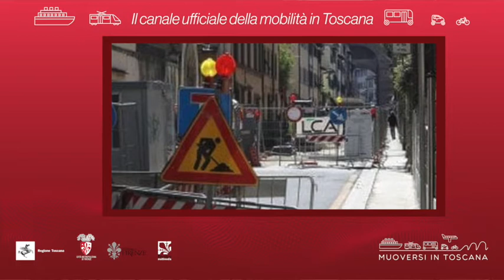Muoversi in Toscana - Edizione delle 15 del 26 luglio 2020